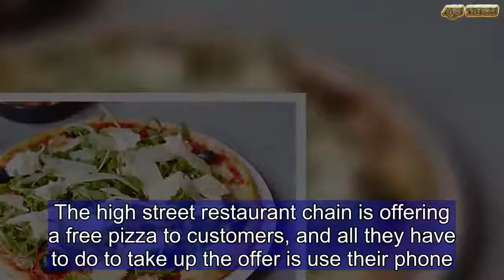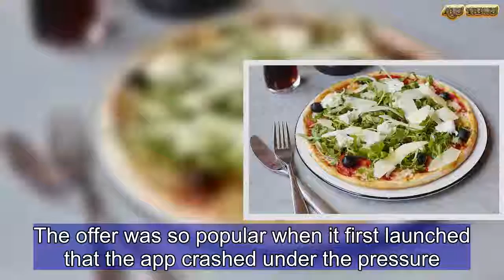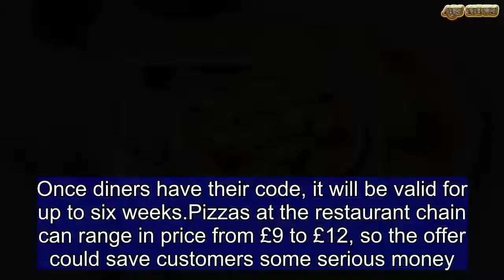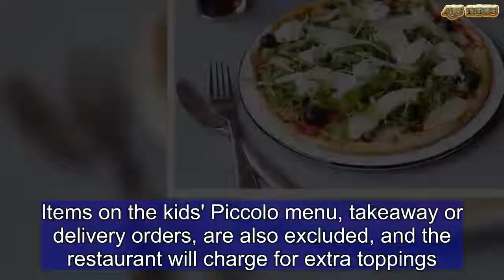How to get a FREE pizza from Pizza Express just by using your PHONE | ABS US DAILY NEWS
It's often said that there's no such thing as a free lunch, but whoever spoke those words clearly didn't know about a new Pizza Express deal.The high street restaurant chain is offering a free pizza to customers, and all they have to do to take up the offer is use their phone.There's no requirement to purchase anything, and all diners need to do to bag themselves one free Classic or Leggara pizza is to download the restaurant's app.The offer was so popular when it first launched that the app crashed under the pressure.  How to get a free pizza at Pizza Express  Pizza fans first need to download the new Pizza Express app.To register, users need to complete their profile by selecting the app menu and choosing the 'My PE' option.They need to fill in their profile completely, including name, postcode, mobile number, email and pizza preferences.They will then be sent a code for free pizza which is valid for six weeks.   Diners will then be sent a code for one free pizza, which can be exchanged in restaurants when you dine in between Sunday to Thursday, excluding bank holiday Monday, Fridays, Saturdays and Father's Day, which this year falls on Sunday, June 17.Once diners have their code, it will be valid for up to six weeks.Pizzas at the restaurant chain can range in price from £9 to £12, so the offer could save customers some serious money.There is no requirement to purchase anything else at the restaurant, and you can use more than one code per table if your loved ones download the app too.   Share this article   Share  The offer can only be used for Classic and Leggara pizzas, excluding Calabrese and 'Romana' pizzas, though customers can pay to upgrade to these meals if they so wish.Items on the kids' Piccolo menu, takeaway or delivery orders, are also excluded, and the restaurant will charge for extra toppings.The free pizza also can't be used with any other offers at the same table. Pizza Express first launched the offer in March after launching its new app, when it proved so popular it crashed the app's server. Now it has offered the deal again for pizza fans.